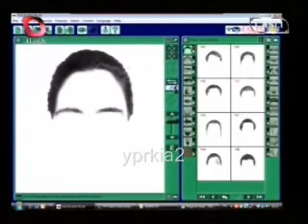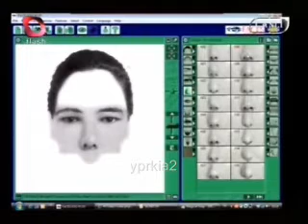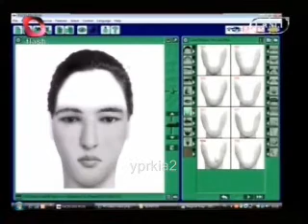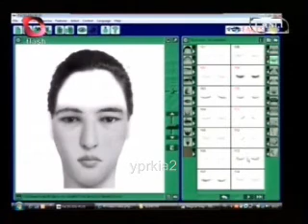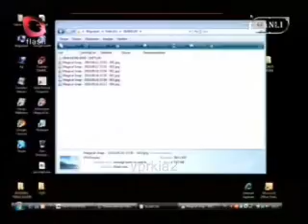CANLI YAYINDA CIA YAZILIMI İLE ROBOT RESİM ÇİZDİRME Yalçın Çakır Aradakiler